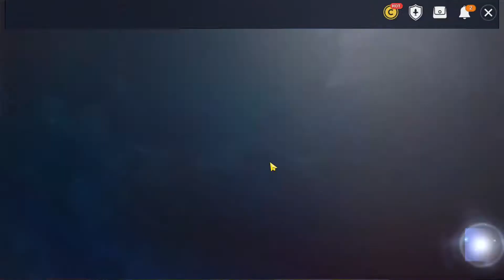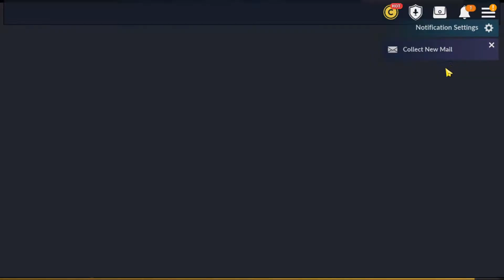Black Desert Mobile |Ramoness| green queue day#4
fun queue ramo